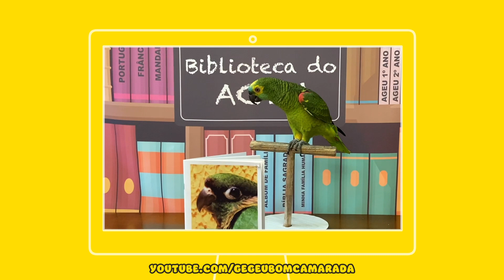🦜💬📚 GeZoom | Dia Nacional do Livro: Cuidando da Sua Ave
Hoje é DiaNacionaldoLivro, e conversamos com o Tio John Barreto sobre o seu Livro "Cuidando Da Sua Ave". Siga o Tio John Barreto